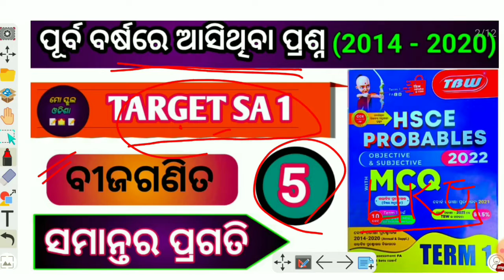TARGET SA-1 ll BSE ODISHA ll BIJAGANITA ll OSEPA ll PREVIOUS YEAR QUESTION SERIES DASAMA SRENI ll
ଦଶମ ଶ୍ରେଣୀ